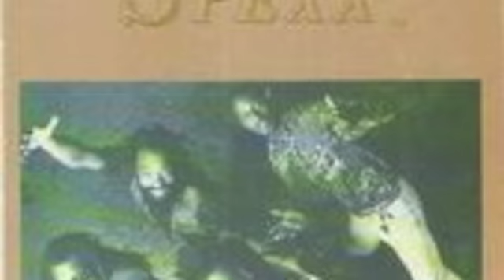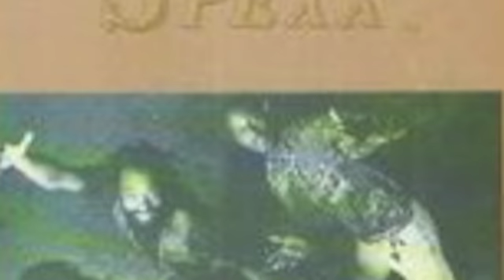SPEXX - Spexx - Blacka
Featuring Music from the album SPEXX by Producers Patrick "ComputerBig" Ross and Patrick "ShakaMan" Houchen Originally Recorded at Jubilee Studios Los Angeles, California in 1994.